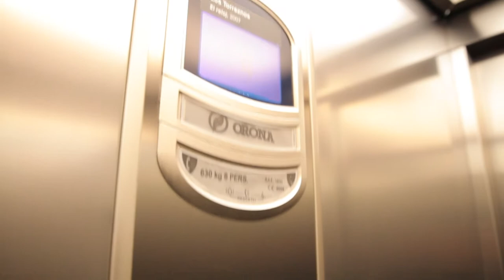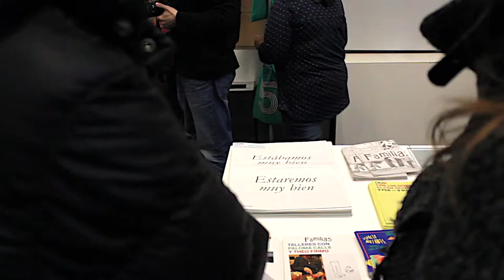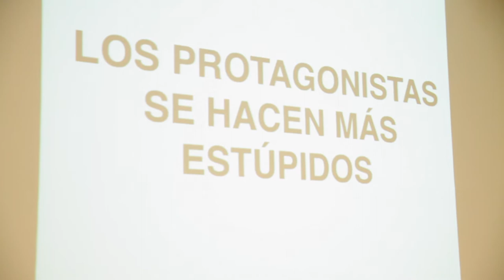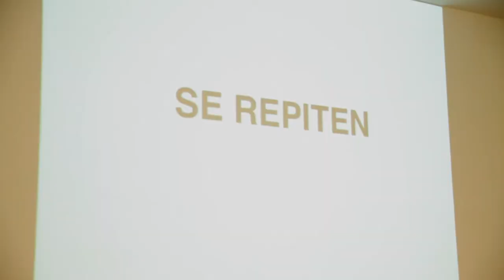EXPOSICIÓN LOS TORREZNOS.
LOS TORREZNOS. CUATROCIENTOS SETENTA Y TRES MILLONES TRESCIENTOS CINCUENTA Y TRES MIL OCHOCIENTOS NOVENTA SEGUNDOS

Cuatrocientos setenta y tres millones trescientos cincuenta y tres mil ochocientos noventa segundos, título de esta exposición, es el tiempo que Los Torreznos llevan trabajando juntos. De alguna manera, nos presenta a Los Torreznos como si a lo largo de estos quince años hubieran realizado una única pieza, la de contar desde 1 hasta 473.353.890. Como si hubieran empezado a contar en el mes de febrero del año 1999 y hubieran seguido sin parar, día y noche, hasta ahora, en una performance de quince años.

Se trata de una de las exposiciones individuales que el CA2M lleva realizando en sus cinco años de existencia. Habitualmente son exposiciones que ocupan una planta del museo y muestran una serie de obras del mismo autor dispuestas en el espacio, textos o cualquier
otro material necesario para complementar la experiencia del visitante. Además, cada exposición ha ido acompañada de una publicación. En definitiva, todo aquello que responde a las expectativas de una exposición individual.

Sin embargo, Cuatrocientos setenta y tres millones trescientos cincuenta y tres mil ochocientos noventa segundos no usa ninguna de las salas del museo. Es una exposición que, más que ocupar un espacio, se expande a lo largo de un tiempo: las cerca de quince semanas que dura la muestra.

COMISARIO FERRAN BARENBLIT

EXHIBITION " LOS TORREZNOS".

"THE TORREZNOS, FOUR HUNDRED SEVENTY-THREE MILLION THREE HUNDRED AND FIFTY-THREE THOUSAND EIGHT HUNDRED AND NINETY SECONDS"

"Four hundred seventy-three million three hundred fifty-three thousand eight hundred and ninety seconds", title of this exhibition, is the time that "Los Torreznos" have been working together. In a way, he introduces us to "Los Torreznos" as if during these fifteen years they had made a single piece, that of counting from 1 to 473,353,890. As if they had begun to count in the month of February of the year 1999 and would have continued without stopping, day and night, until now, in a performance of fifteen years.

It is one of the individual exhibitions that the CA2M has been carrying out in its five years of existence. They are usually exhibitions that occupy the floor of the museum and show a series of works by the same author arranged in the space, texts or any other material necessary to complement the visitor's experience. In addition, each exhibition has been accompanied by a publication. In short, everything that meets the expectations of an individual exhibition.

However, Four hundred seventy-three million three hundred fifty-three thousand eight hundred and ninety seconds does not use any of the rooms of the museum. It is an exhibition that, rather than occupying a space, expands over time: the fifteen weeks that the exhibition lasts.

COMMISSIONER FERRAN BARENBLIT

Video made by Red Sea.